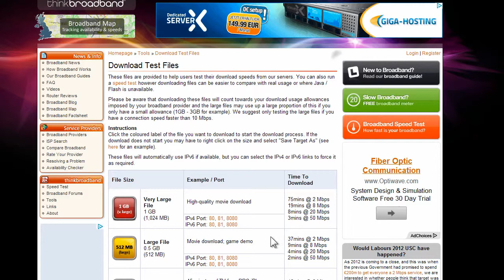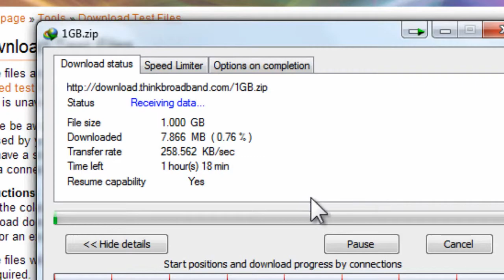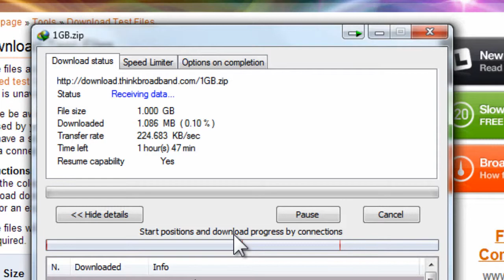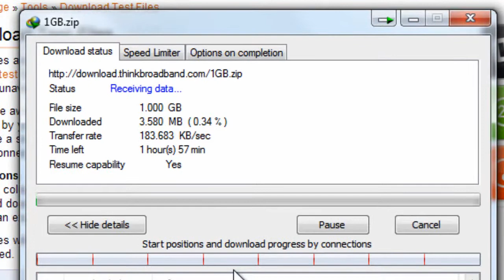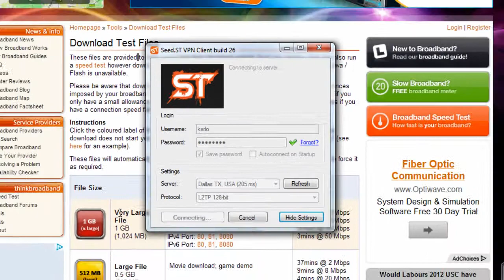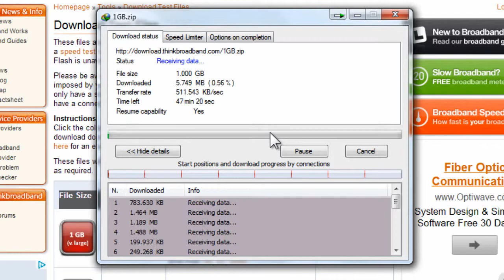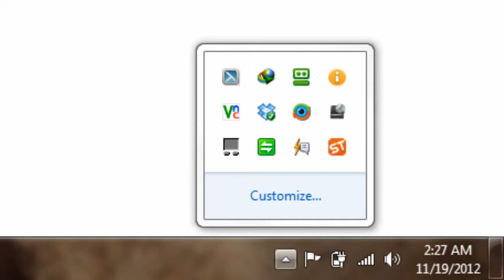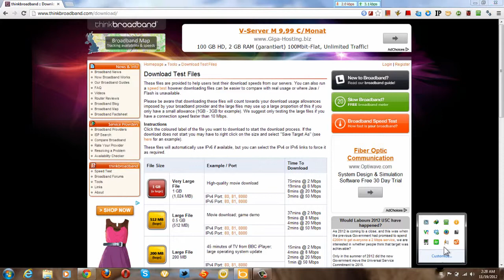Seed.st VPN Service Tests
The L2TP and OpenVPN (UDP) tests were not successful because I'm not able to access any websites after connecting to the said protocols.

The PPTP protocol does not work with my iPad. However, L2TP works great and it's fast. There are no enabled software and hardware firewalls during this test.